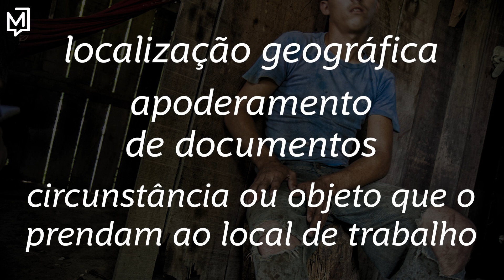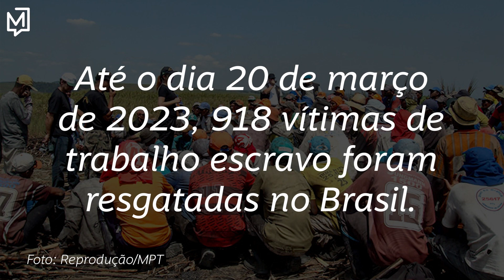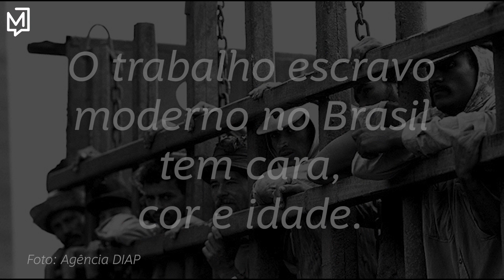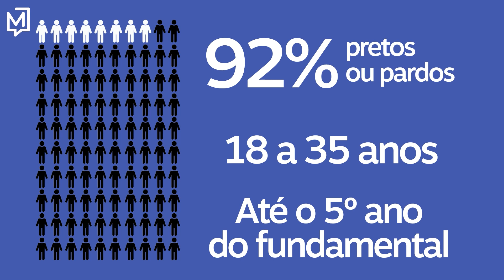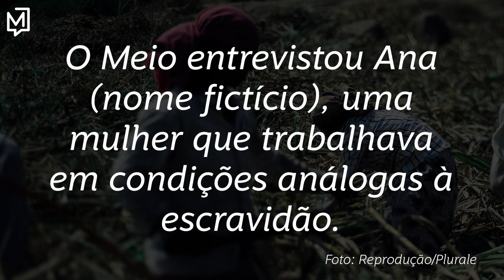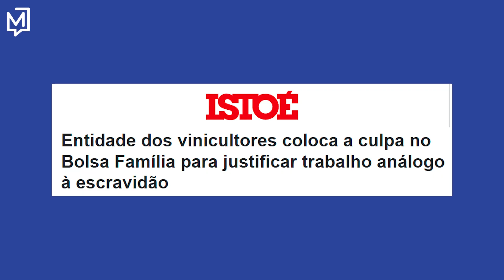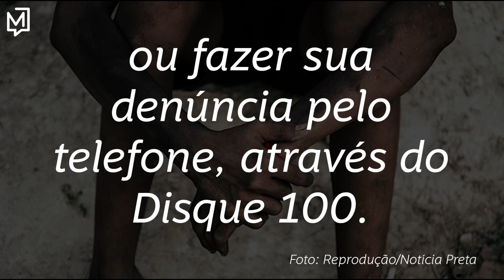Por que ainda existe escravidão no Brasil? | No Detalhe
O No Detalhe desta semana trata da escravidão contemporânea, dos casos de trabalho análogo à escravidão que vieram a tona nos últimos meses aponta por que o 13 de maio de 1988 é o dia mais longo da história brasileira. O programa traz entrevistas com o Chefe da Divisão de Fiscalização para Erradicação do Trabalho Escravo, Maurício Krepsky e com a autora do livro Trabalho escravo contemporâneo: conceituação à luz do princípio da dignidade da pessoa humana, Lívia Miraglia e o relato de uma mulher que foi vítima de trabalho escravo em uma plantação de café em Minas Gerais.

NO DETALHE
O programa de minidocs do Meio.

Assine e fique bem informado! Assine o Premium